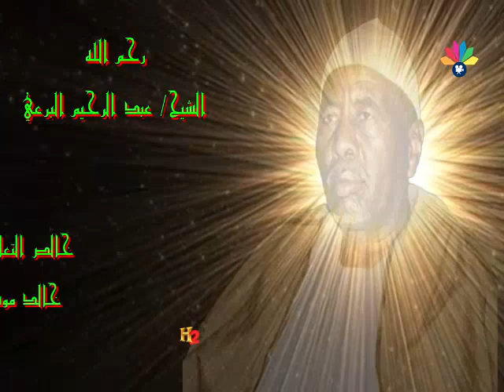أولاد الشيخ البرعي - يا بشرى لنا